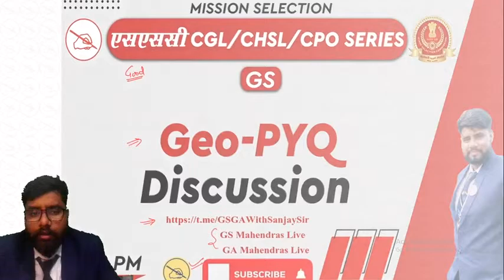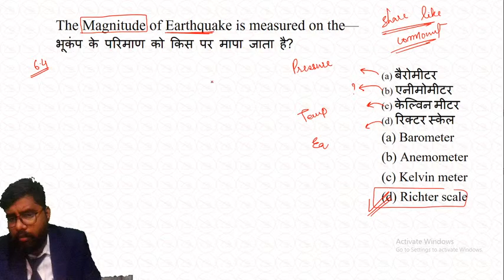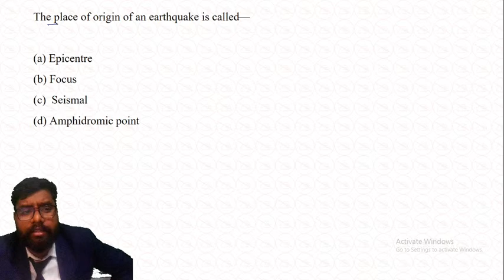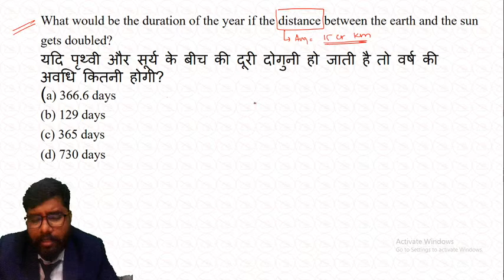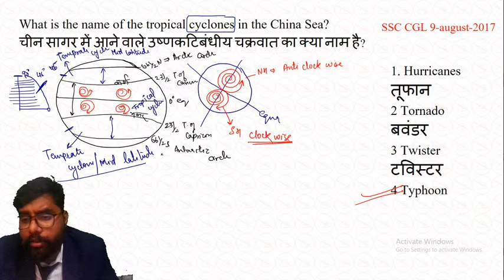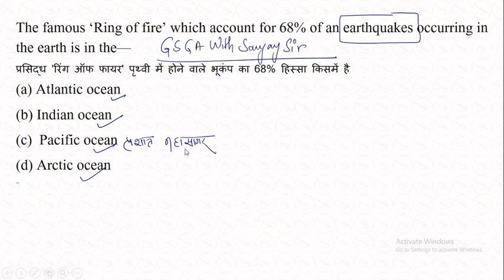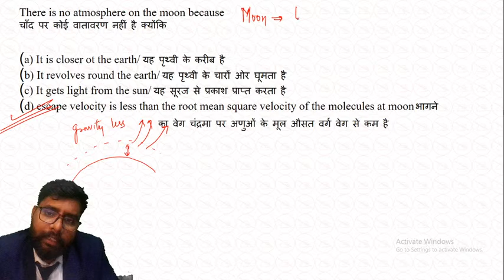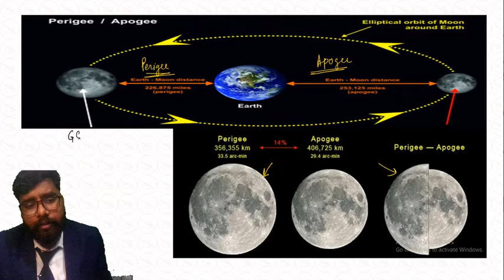SSC CGL/CHSL/CPO SERIES | GS | MCQ | Geography | By Sanjay Mahendras | 6:30 pm